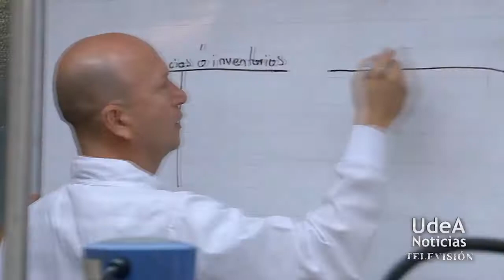U de A - Acuerdos con Sintraunicol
La administración central califica como positivos los acuerdos logrados con el Sindicato de trabajadores de la Universidad -Sintraunicol-; estos, por su parte, reconocen las puertas que la administración abre para el diálogo pero sigue en busca de una mejor contratación laboral.